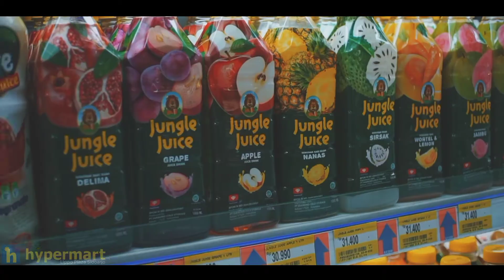Hypermart Lippo Plaza Sidoarjo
Belanja Nyaman & Banyak Promo Menarik